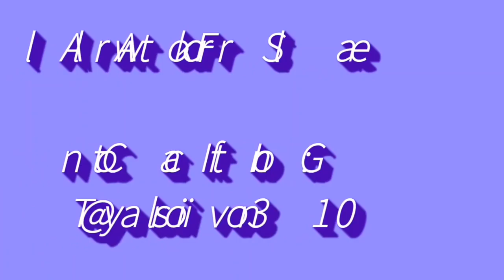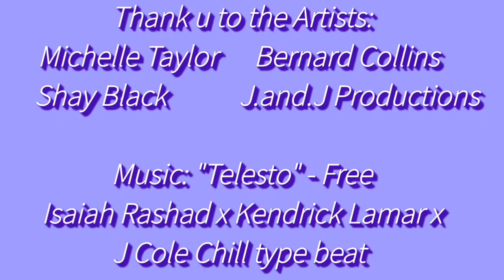The Art Gallery is Open!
Your Oral Diktion Academy, powered by Black Love Poetry Series is opened the Art Gallery with .

Featured Artist: Michelle Taylor

Artists in Display:
Bernard Collins
ShAy Black
J.and.jproductions

Blogtalkradio, 8pm EST
Live on FB